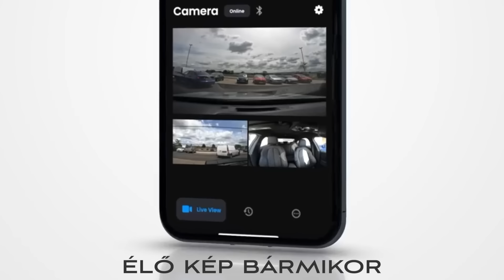Ezt KEMÉNYEN BENÉZTE a Mitsubishi sofőrje, miután lehajtott az Erzsébet hídról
Olvasónk fedélzeti kamerája rögzítette a felvételt a Hegyalja út elején, a Döbrentei téren.

A két sáv felfestésén szépen látszik, hogy mi itt a sávok szerepe és természetesen abszolút logikusan is van kitalálva a forgalmi rend.

Sajnos a Mitsubishi sofőrje a bal oldali kanyarodó sávból gondolt egyenesen továbbmenni az Attila úton, de közben a Dacia balra kanyarodott. Irányjelzőt ugyan használt, tehát a sávváltási szándék megvolt, ám jelen esetben ez semmit nem ért, hiszen konkrétan nekiment a mellette lévő Dacianak. Sőt, amennyiben ki tudott volna sorolni, már akkor sem tudta volna elkerülni a forgalom elől elzárt területet.

TÁMOGATÓINK:

- Minőségi tetőfedés kedvező áron, árgaranciával
- Használd kedvezményes kuponkódunkat 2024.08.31-ig, mellyel 50% kedvezményt kapsz tárhelyre, VPS-re. Kód: BPIDOMAIN2024